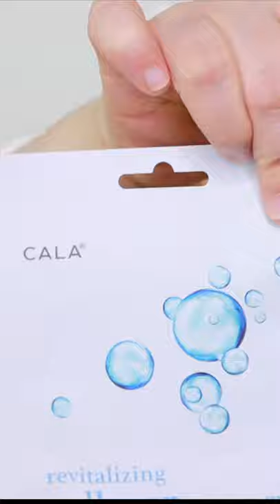Hydrated Skin ASMR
Here’s a quick version of my newest video in shorts form! I have a lot of videos that are quick and short that I will be uploading. If you want to see the full version it is the video before this one!